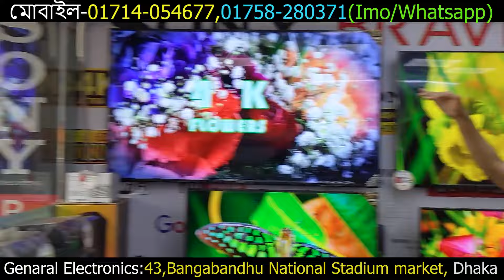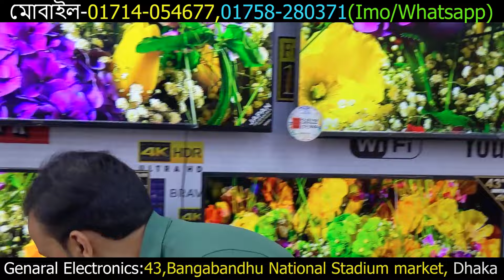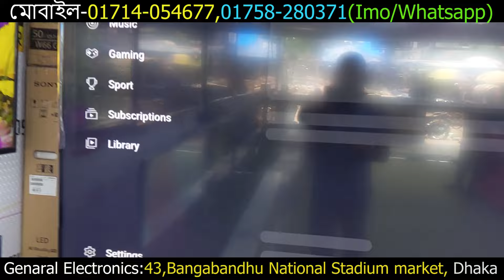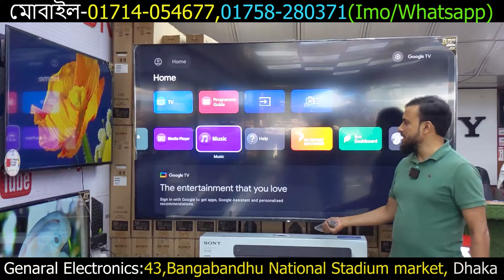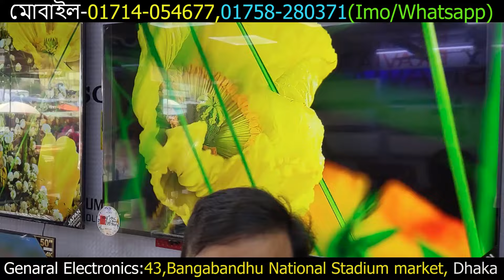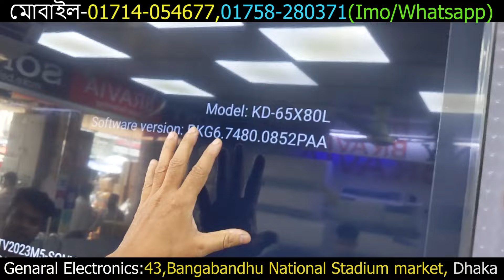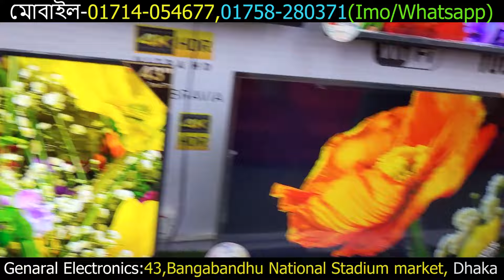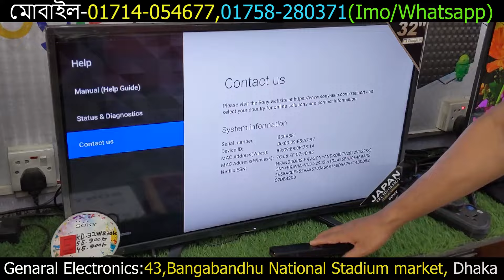৪০% ডিসকাউন্টে SONY 😱 টিভি | SONY TV Price In Bangladesh 2024 | Smart TV Price In Bangladesh 2024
বিশাল ডিসকাউন্টে SONY 😱 টিভি | SONY TV Price In Bangladesh 2024 | Smart TV Price In Bangladesh 2024

General Electronics
(Sony Bravia)
43, Bangabandhu National Stadium market. Dhaka

smart tv
smart tv price in bangladesh Samsung
tv price
tv price BD
tv price in dhaka
led tv
vision tv
vision led tv
4k smart tv price in bangladesh